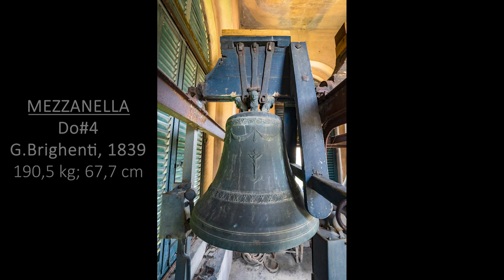Le campane di Sant'Andrea Val di Sambro (BO)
Sant'Andrea Val di Sambro di San Benedetto Val di Sambro (BO) - Parrocchia di S.Andrea Apostolo

4 campane in La3 intonate in quarto maggiore:
La3 +17/100 = Angelo Rasori, 1820
Si3 +13/100 = Gaetano Brighenti, 1839
Do#4 -2/100 = Gaetano Brighenti, 1839
Mi4 +14/100 = Gaetano Brighenti, 1839

La chiesa di questa località, posta a 589 metri s.l.m., venne citata per la prima volta nel 1378 come Sant'Andrea della valle Corneglia. Essa venne poi completamente rifatta sul finire del 1600, sulla costruzione del vecchio edificio trecentesco. Attorno alla metà del 1800 subì rilevanti interventi di restauro e consolidamento. Sulla bella torre campanaria gugliata è posto un buon doppio di 4 campane realizzate da Angelo Rasori nel 1820 (la Grossa) e da Gaetano Brighenti nel 1839 (le 3 piccole). La Grossa, di nota nominale La3+17, pesa 355 kg ed ha un diametro di 83,2 cm; essa riporta le seuenti iscrizioni: "IN NOMINE IESV OMNE GENVFLECTATVR TERRESTRIVM CÆLESTIVM ET INFERNORVM - A. MDCCCXX" - "ANGELUS RASORIVS PROFES. BONON. FUDIT". Questa proviene dal campanile di Sanchierlo (Monte San Pietro). La Mezzana, di nota nominale Si3+,13 pesa 263,5 kg ed ha un diametro di 75,8 cm; essa riporta le seuenti iscrizioni: "CAJET BRIGHENTI FUD. A. J839" - "LAVDO DEVM VERVM PLEBEM VOCO CONGREGO CLERVM DEFVNCTOS PLORO NIMBVM FVGO FESTAQUE ONORO". La Mezzanella, di nota nominale Do#4-2, pesa 190,5 kg ed ha un diametro di 67,7 cm; essa riporta le seuenti iscrizioni: "CAJET BRIGHENTI FUD. A. J839" - "HAERESIS FRONTO FVIT VT PROCACIS MALLVS QUONDAM TVA VOX POTENTER PELLITO ANTONI MALA CUNCTA VOCE" - ". La Piccola, di nota nominale Mi4+,14 pesa 116,5 kg ed ha un diametro di 57,1 cm; essa riporta le seuenti iscrizioni: "AMABILIS DEIPARA QUAE PLACVISTI DOMINO PERTOT DOLORVM MERITA TVOS DEFENDE FILIOS" - "CAJET BRIGHENTI FUD. A. J839".

Suonate:
- 00:00 I
- 00:35 Le 4 Campane
- 00:48 Grossa
- 00:56 Mezzana
- 01:04 Mezzanella
- 01:12 Piccola
- 01:20 Doppio e Tirabasse: 6 Buttate in Scala, Scappata in Quarto, 3 Fatte a Campanini e Mezze con l'Organo prima, in mezzo e dopo, Calata in Quarto e 12 Lisce in Scala tutto di Piccola Matta

12 Giugno 2022

Buona visione :-)